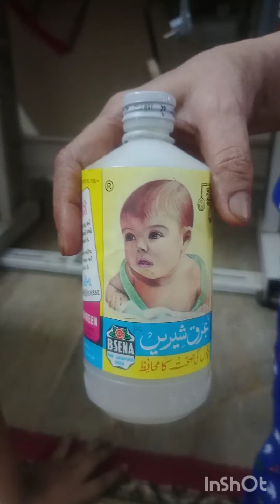Aik Dawat Bilal Ansari ki taraf Sy ||. Chicken Tikka || Bihari Boti || Burgers 🍔